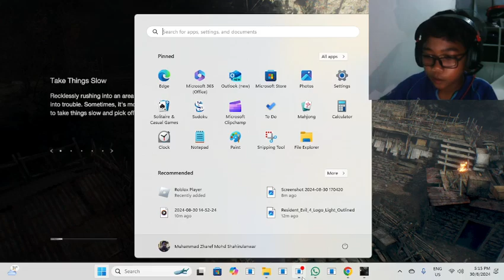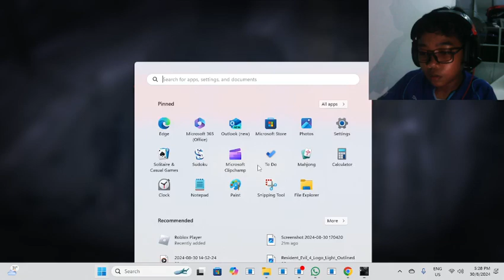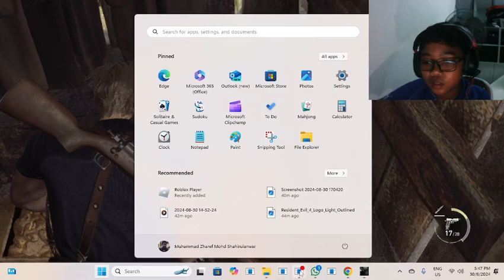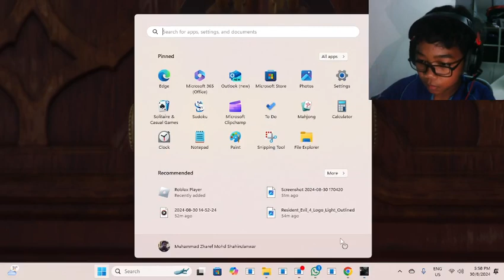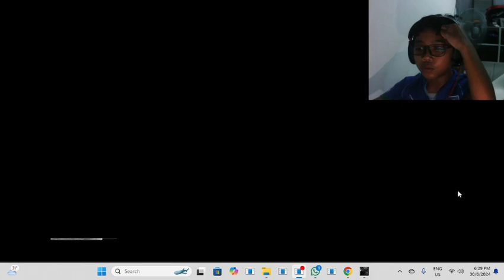Rip Leon... Bros cooked💀💀 (Resident evil 4 remake) Part 2